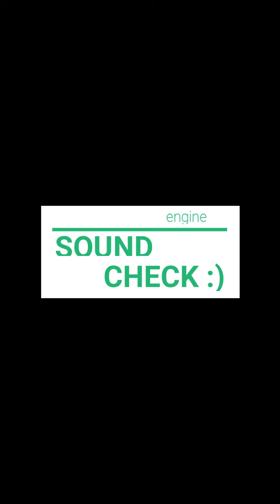motor star idol make over part2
mga ka motor mga karider sana magustuhan nyo part2 naten. pasensya na po kayo sa edit ko ng video nagpaprktis plang po kasi ako mag edit😅😅

ride safe always and Godbless🙂🙏🏼🇵🇭